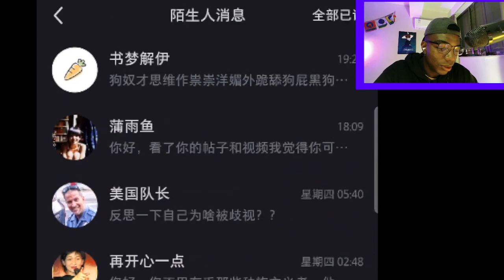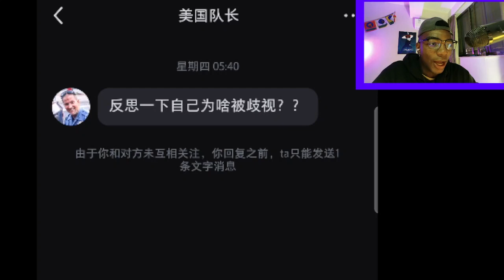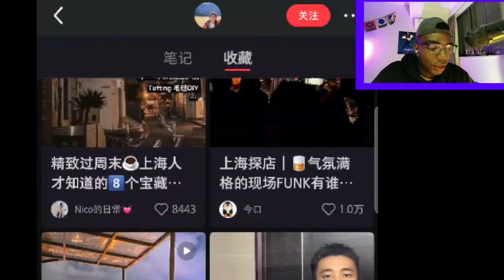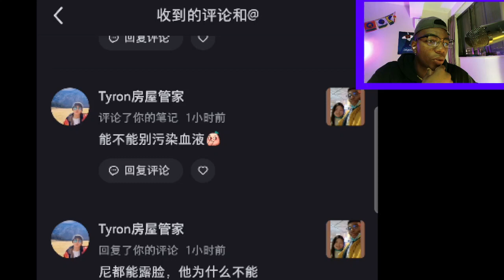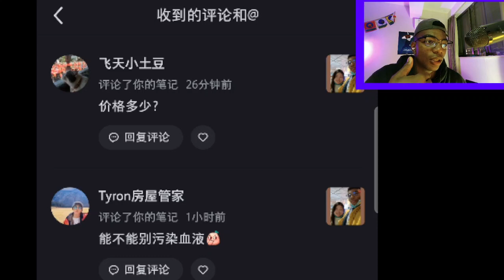小红书恶评和私信，我的感受 2/23/23